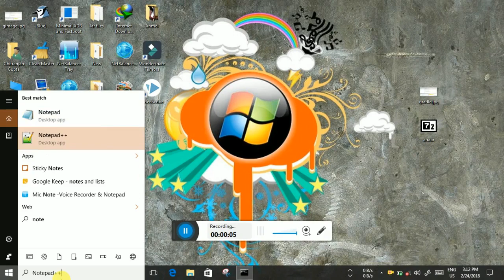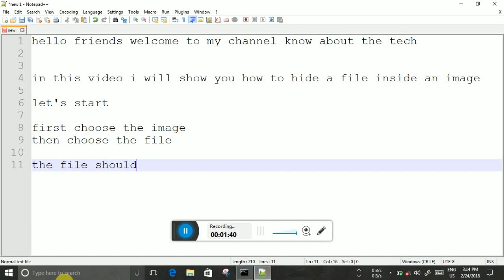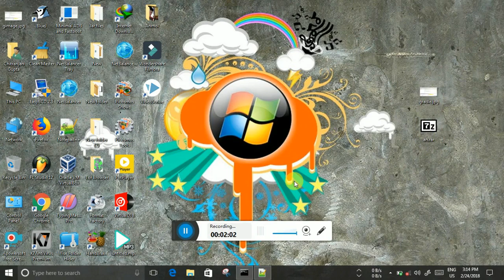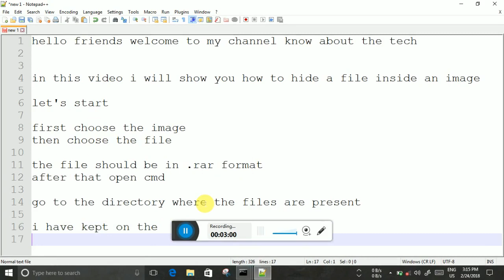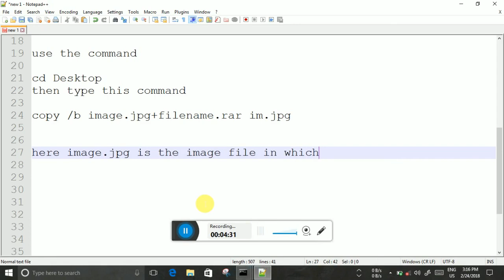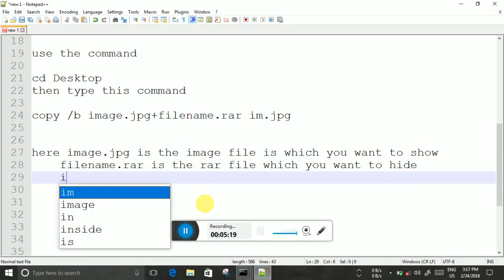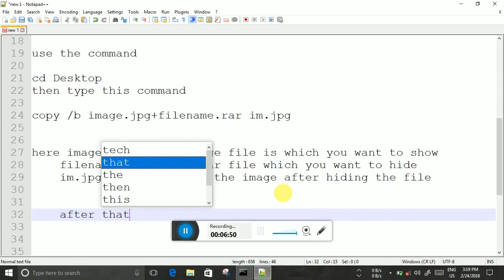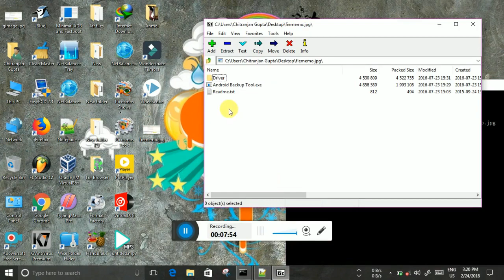How To Hide A File Inside An Image using cmd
Hello Friends
Know About The Tech

In this video i will show you how to hide any file inside an image using cmd.

Steps are :
1. Choose the image in which you want
    To hide.
2. Choose the file which you want to be
     Hidden.
3. Next open cmd and change the directory to file and image where you have kept by typing this "cd path"
4. Now type this command
    "copy /b image.jpg+file.rar img.jpg"

Here image.jpg is the name of the image in which you want to hide.

Here file.rar is the name of the file that you want to be hidden.

Here img.jpg is the name of the new image formed after hiding.